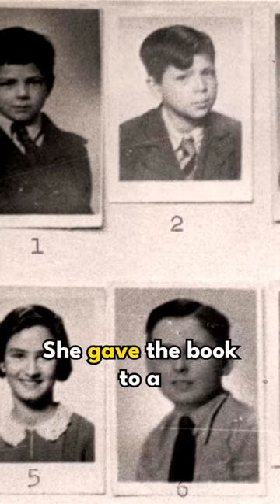😐Shocking Secret That Stayed Hidden for 50 Years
In the midst of World War II, Nicholas Winton saved the lives of 669 Jewish children by organizing their transportation from Czechoslovakia to Britain. His heroic actions went largely unnoticed for decades, until a chance discovery of his old records in 1988 led to a heartwarming reunion with some of the children he had saved. This video tells the incredible story of Nicholas Winton and the children he rescued from the Holocaust.